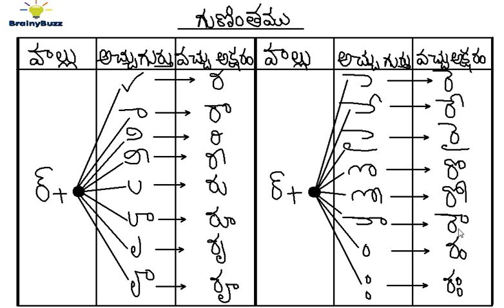Telugu Guninthalu | Learn Ya and Ra Gunintham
This videos talks about Guninthalu in telugu